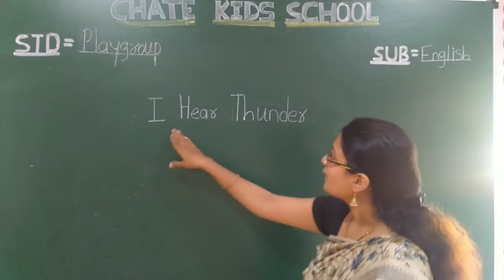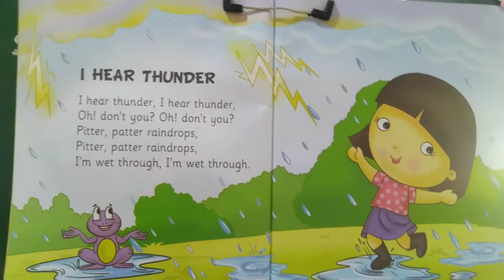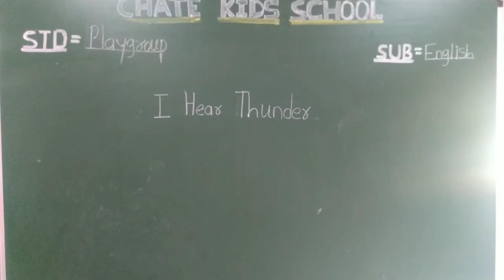video no 13 std--playgroup sub--english topic--rhyme I hear thunder